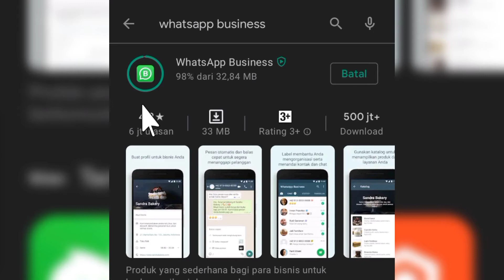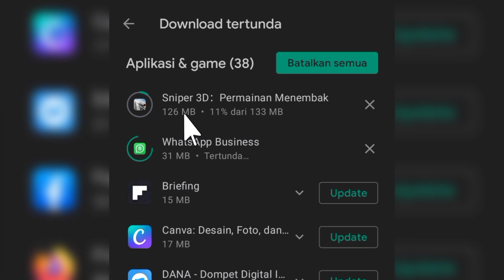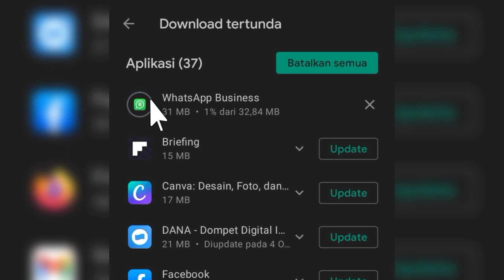Cara mengatasi whatsapp tidak bisa diinstal